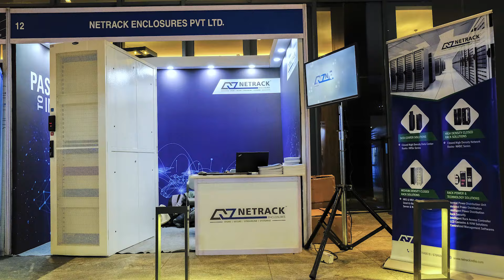Data Center Summit (2022) | Netrack India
Netrack took part in the Data Center Summit (2022) as a gold sponsor. Mr Ravi Raj U, the Founder and Sales and support director of NetRack Enclosures Pvt. Ltd explained Netrack's unique offer describing the six zones of airflow management. Netrack manufactures racks, containments, and PDUs with the enhanced mechanism of inducing cold air to the mission-critical equipment for the overall efficiency of the data center.
☑ Watched the video!
☐ Liked?